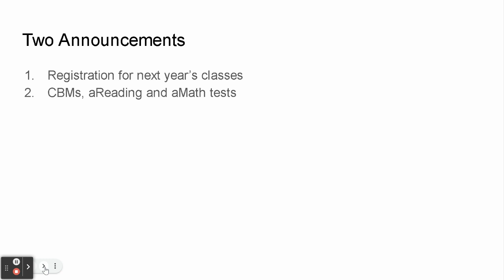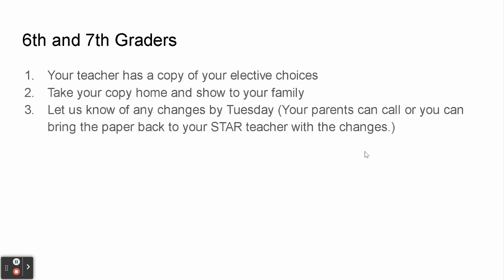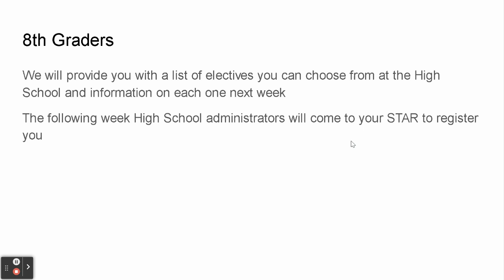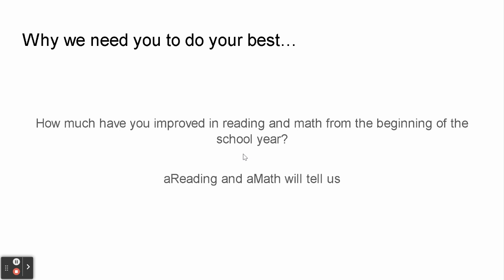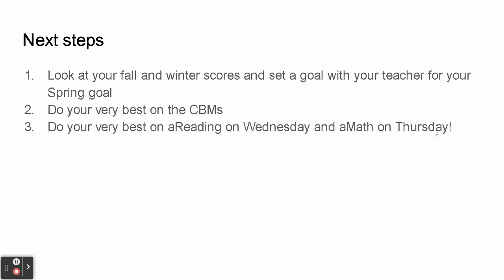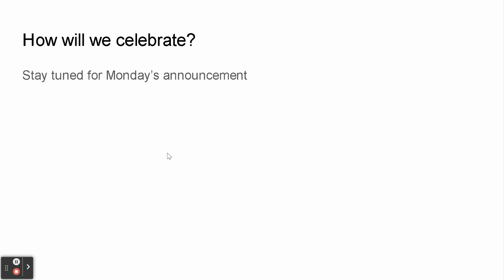Untitled: May 10, 2024 2:19 PM